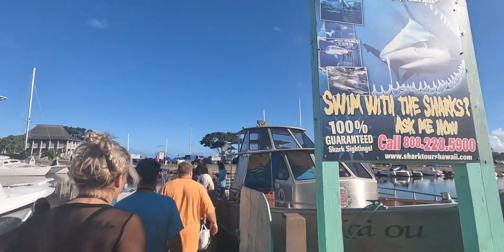夏威夷 欧胡岛vlog｜DAY 6｜鲨鱼浮潜+都乐菠萝园+海龟沙滩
跟着UP主出行看世界,鲨鱼,旅游,海龟,沙滩,浮潜,夏威夷,海岛,欧胡岛,夏威夷度假,海外出行达人征集令